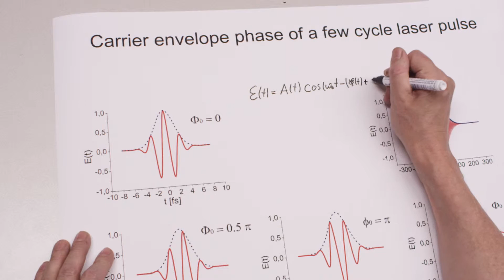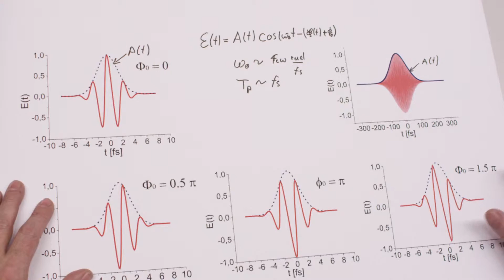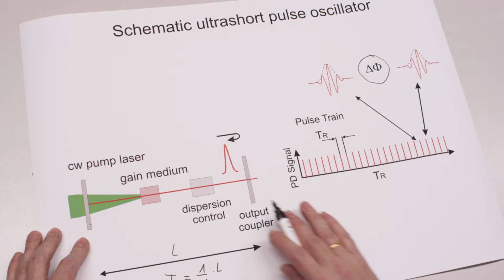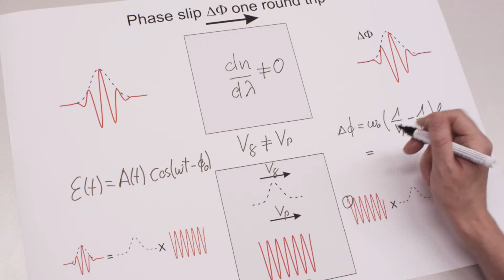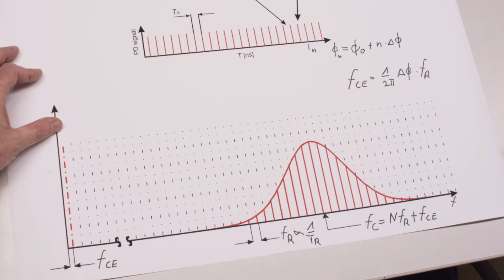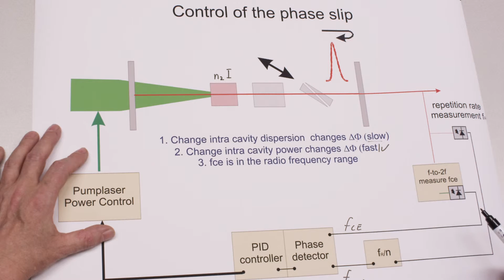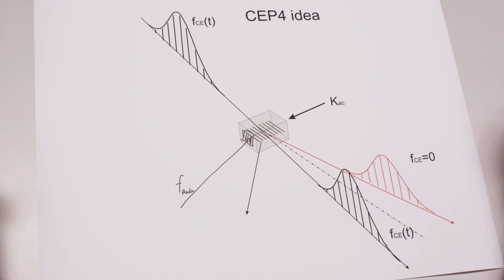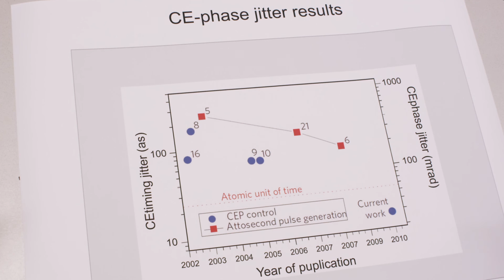MEDEA - HowTo for Beginner - Carrier-Envelope Phase Stabilization CEP4 (Spectra-Physics)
Title soundtrack: Good Old Neon (2008) At the Lab We Work and Play